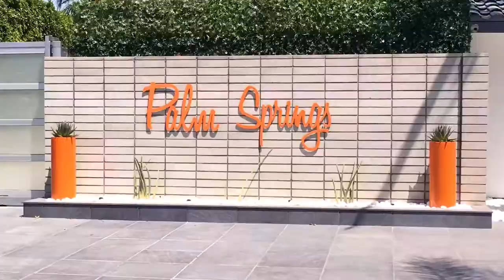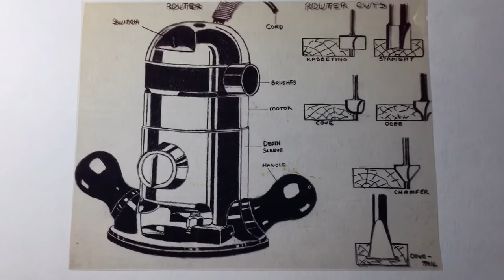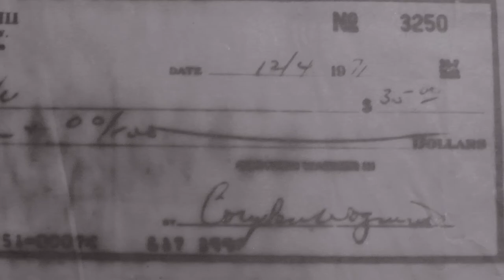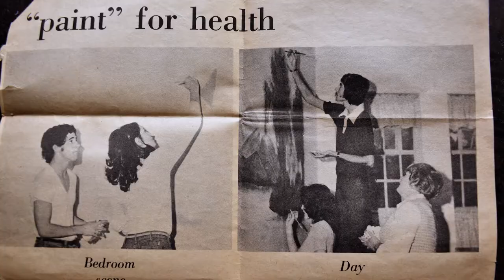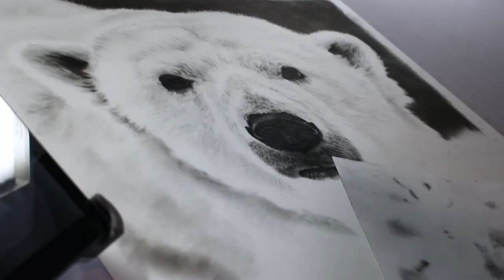Dan Pyle - No Photos - Drawings, Documentary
Dan Pyles Arbeiten sind außergewöhnlich detailliert, dass sie im ersten Moment oftmals für Fotografien gehalten werden. Die Anonymität, die seine Kunst widerspiegelt ist gewollt. Er versteht es gekonnt, Schatten und Kontraste bei seinen Zeichnungen zu verwenden, die seine Figuren und Gegenstände lebendig wirken lassen.

Es gibt viele Künstler die mit Blei- oder Kohlestift beeindruckende Werke kreieren. Die Zeichnungen Pyles sind jedoch in vielerlei Hinsicht außergewöhnlich. Zu jeder Zeit ist seine besondere Handschrift und Technik zu erkennen. Dabei ist seine Vielfalt an Motiven grenzenlos. Zum einen steht bei seiner Kunst der menschliche Körper im Vordergrund, den er mit seinen Muskeln, Formen und Bewegungen als ehemaliger Balletttänzer authentisch und ausdrucksvoll darzustellen vermag. Zum anderen erweckt er Alltagsgegenstände und Szenerien mit ausdrucksstarken Reflektionen und Schattenwürfen zum Leben.

Dan Pyle geht mit offenen Augen durchs Leben. An jeder Ecke entdeckt er spannende Schauplätze, die er selbst fotografiert. In einem exzessiven Prozess wählt er die perfekten Fotografien als Vorlage für seine Kohlezeichnungen aus. Jedes Werk lässt dabei Spielraum für Interpretation und Fantasie. Auch bei menschlichen Körpern arbeitet er überwiegend mit Modellen. In seinen Kunstwerken ist dabei oftmals nur ein Teil des Körpers oder der Person zu sehen. Warum dies so ist und in welcher Situation sich die Person gerade befindet überlässt Pyle ebenfalls dem Betrachter.